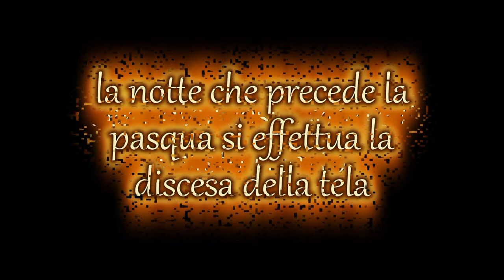Ragusa, Duomo di San Giorgio - discesa della tela (a calata ra tila) by TanoLicitra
a calata ra tila, evento tradizionale ragusano che si svolge dal 1845 (circa) all'interno del Duomo di San Giorgio a Ragusa
questo evento consiste nella rimozione di una grandissima tela che raffigura la crocifissione di Cristo, tela che viene installata durante la quaresima
questa operazione si effettua tutti gli anni nei giorni che precedono il giorno di pasqua per poter esporre il Cristo risorto